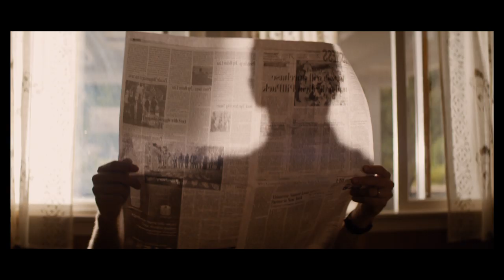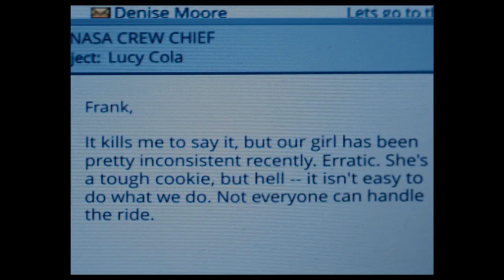Lucy In The Sky Trailer